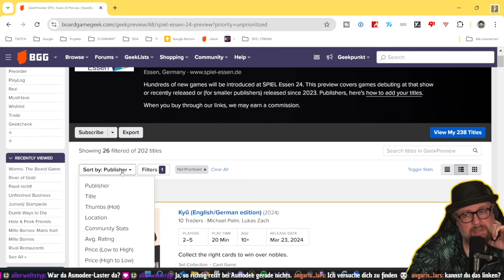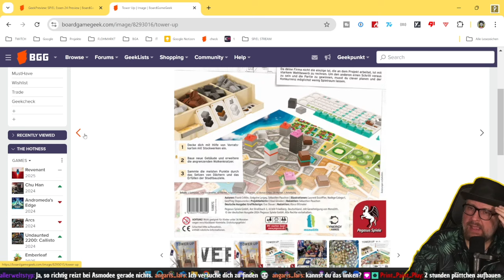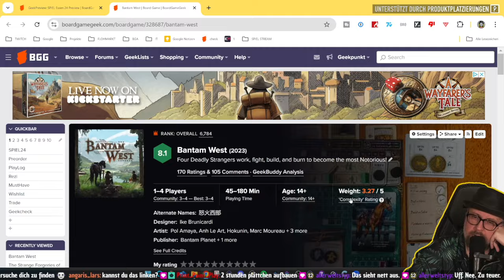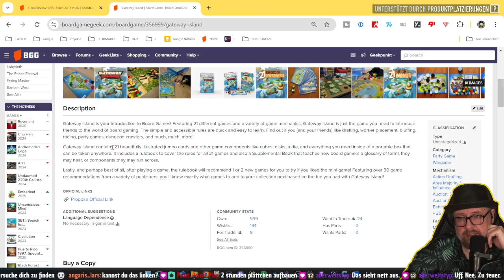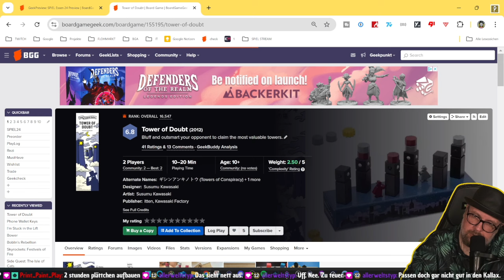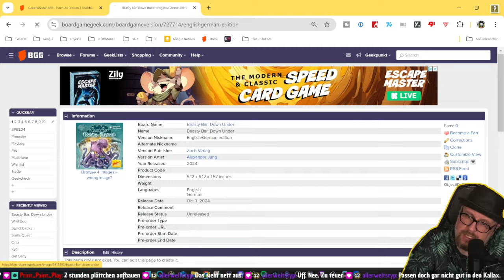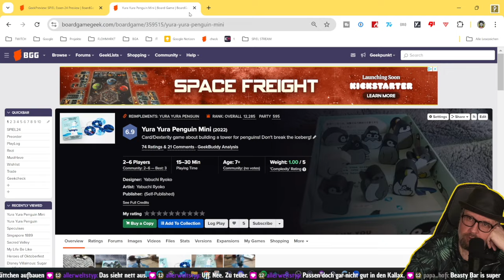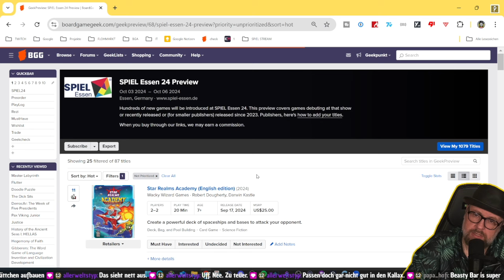Preview SPIEL Messe Essen 2024 - Part 10 - Meine Hotlist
Weiter geht's mit meiner Previewliste für die Spiel Essen.